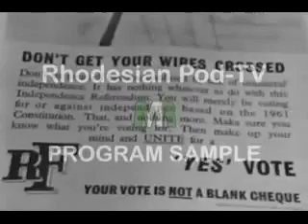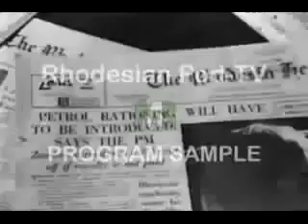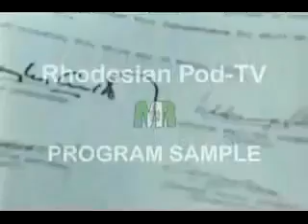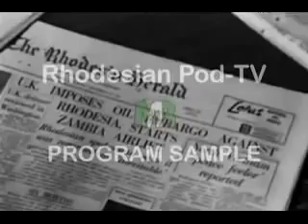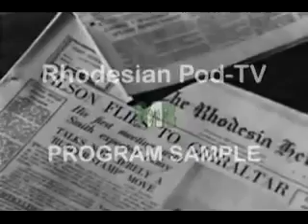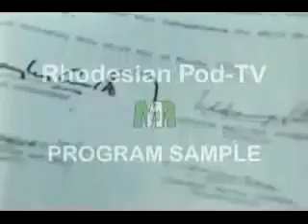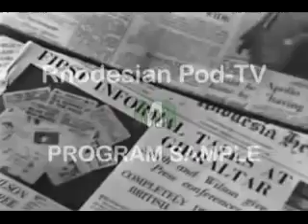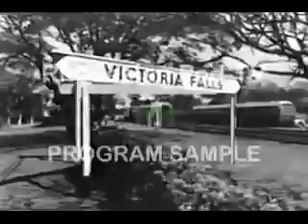The Rhodesian War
The rebirth of Rhoesia Televison for the modern era. Rhodesian Spotlight, newsreels from the past. Available only from .

Videos from the War Years.

First gathering of RTV/RBC folk Jan 2012. Chris remembers his first impressions.

From the newsreels of the day - Operation Noah, animal rescue on Lake Kariba. From our RHODESIAN SPOTLIGHT series available at .